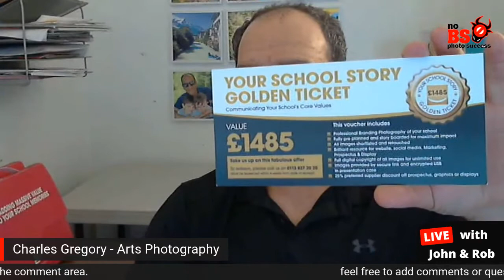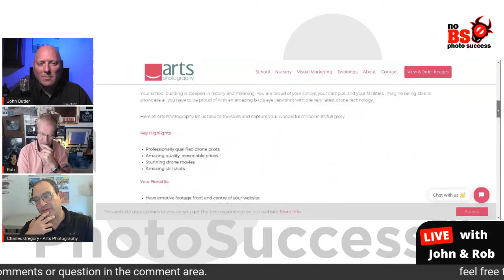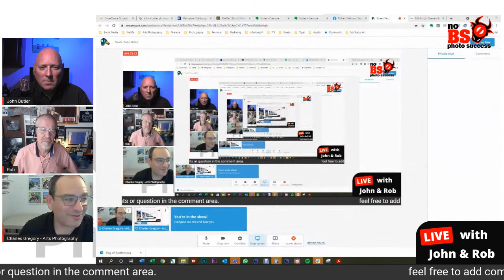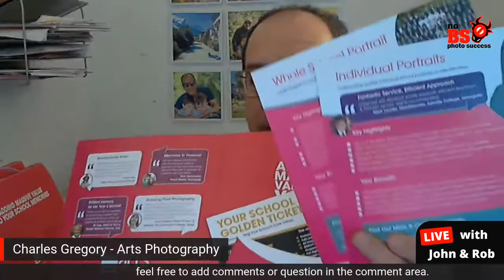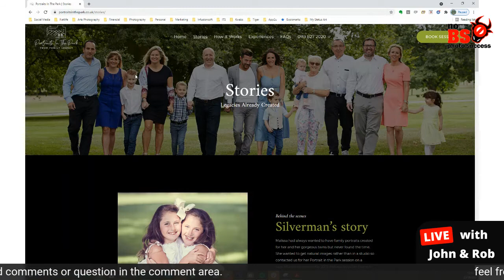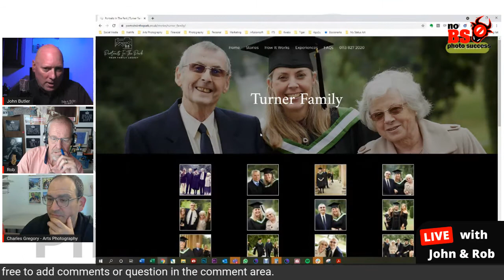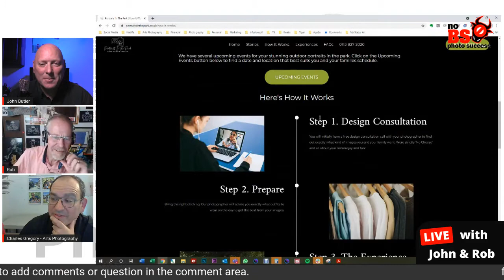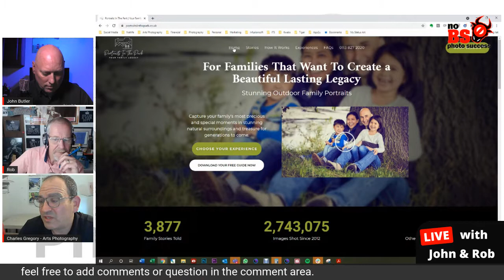NoBS Photo BUZZ with UK photographer Charles Gregory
I've had Charles chat with me twice in the past. He's got the photography marketing down like no one I know.

Let me send you my best PHOTOGRAPHY MARKETING TIPS-How To Build A Six-Figure Income Photographing babies, children and families. Plus advance notice on marketing, lighting and success webinars: